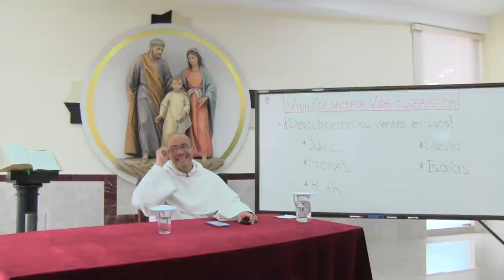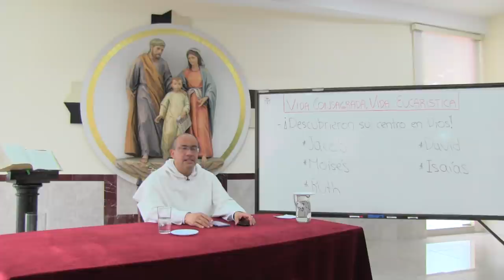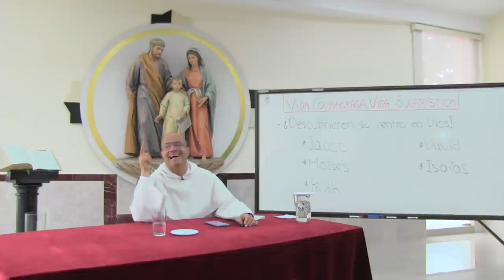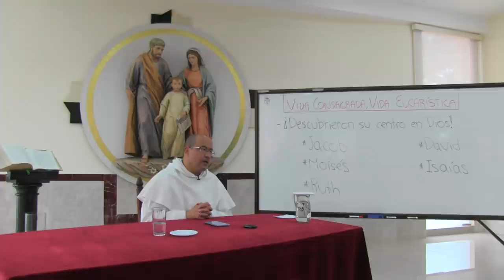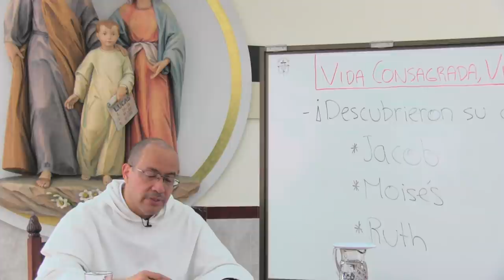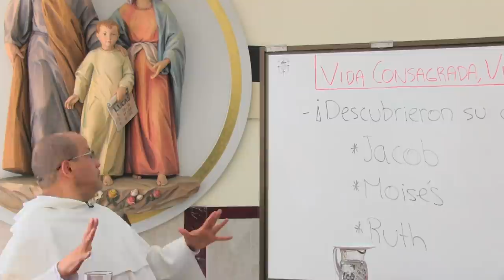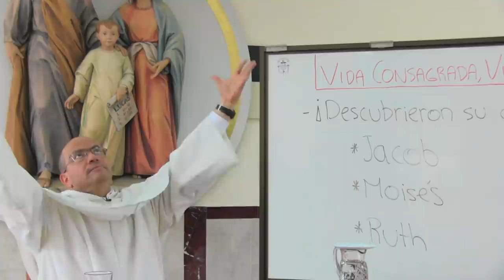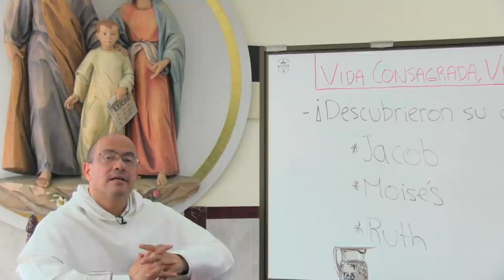Vida Consagrada, Vida Eucarística, 02